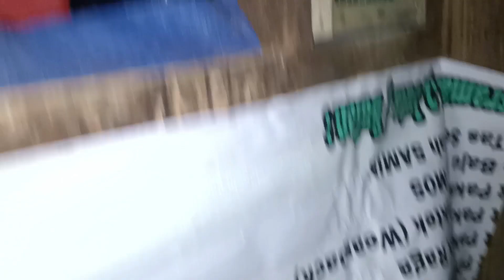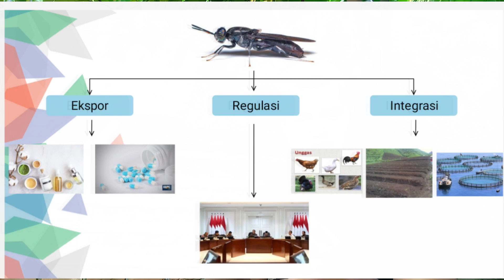371.BUDIDAYA BERSAMA AKAN MEMBUAT SARANA MANGKIN BANYAK DI PT KHAN INTEGRATED FARM